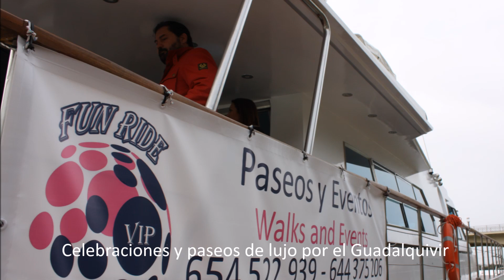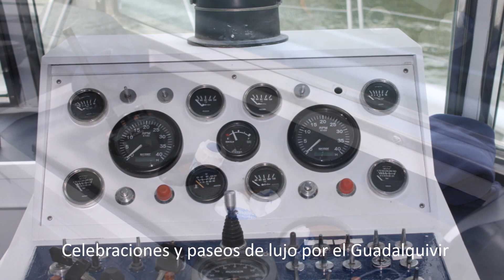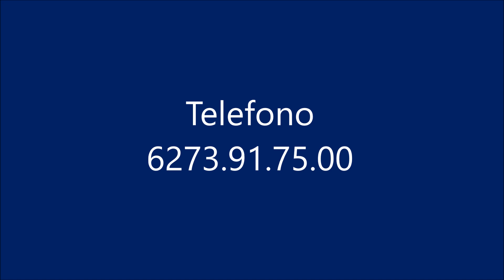Fun Ride Sevilla - Paseo por el Guadalquivir - 627.91.75.00